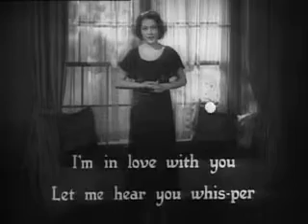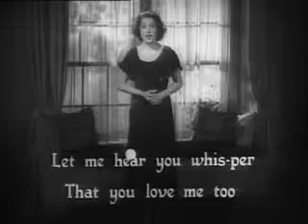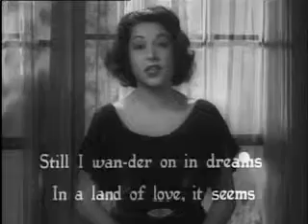BettyBoop 1930 SweetheartethelMerman 512kb